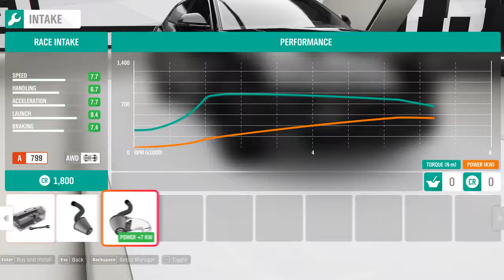🚀 Rebuilding A Lamborghini Urus 2019 - Forza Horizon 4 | Steering Wheel + Shifter | Gameplay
Restoring and Rebuilding a wrecked Lamborghini Urus 2019. Forza Horizon 4 (FH4) with logitech g29 steering wheel + paddle shifters. Enjoy your viewing and good mood.

GPU  - Asus rog strix gaming RTX 2070